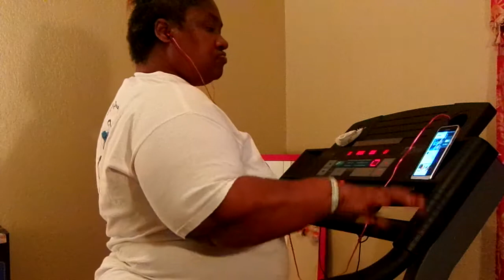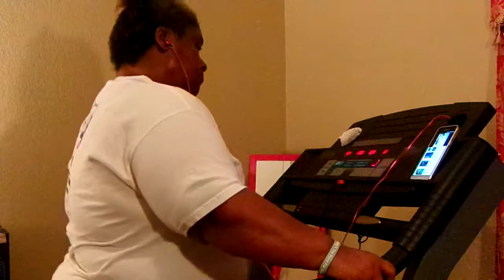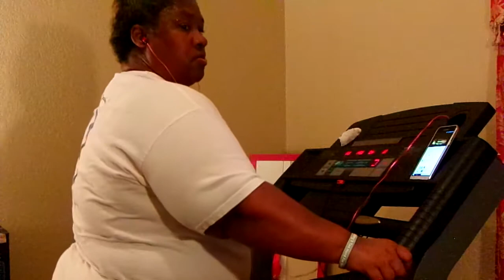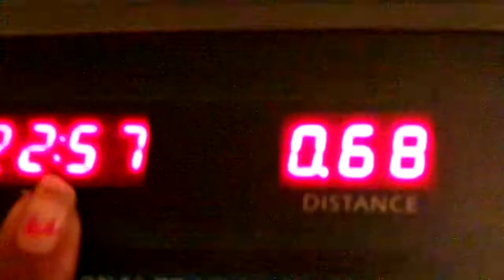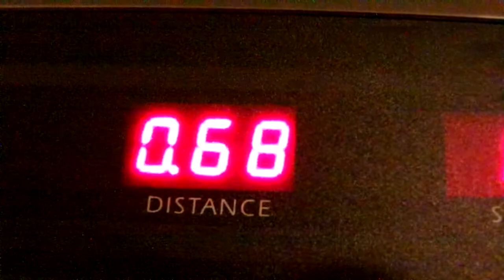Let's Get Up & Get Our Sweat On & Burn Some Fat